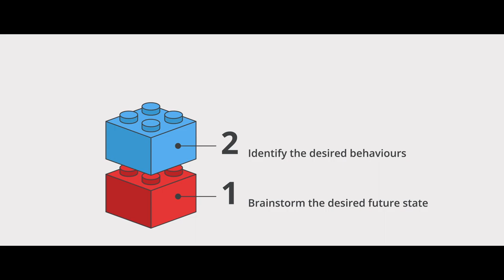LSE Digital Transformation in HR Online Certificate Course | Trailer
Watch this trailer for the Digital Transformation in HR online certificate course from the London School of Economics and Political Science (LSE).

Over eight weeks, this course will provide an overview of the key trends, issues, and techniques that can be deployed for human resources (HR). You'll learn to utilise data to make informed talent and business decisions, and identify business needs across contexts. You'll also develop the skills to drive digital adoption and manage its risks. Ultimately, you'll gain insights from key practitioners and industry leaders in the field, paired with the resources to assist with digital transformation of human resource practices at the organisational, functional, and individual level.